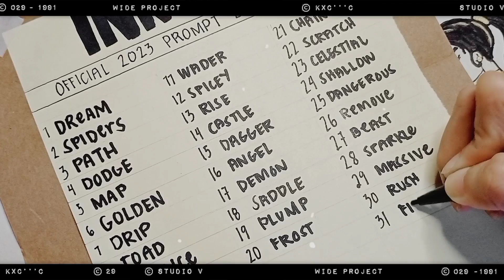Inktober 2023 Prompt List (official)